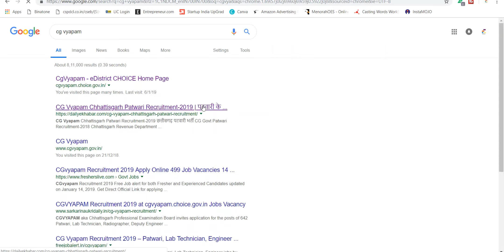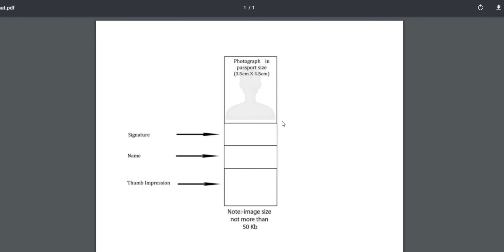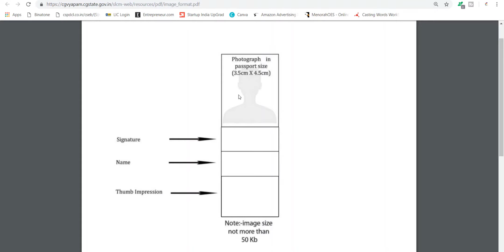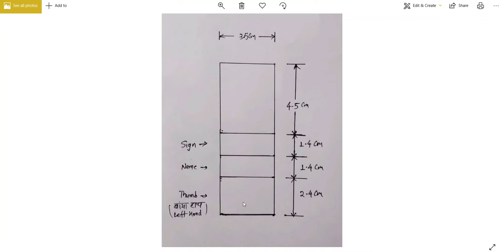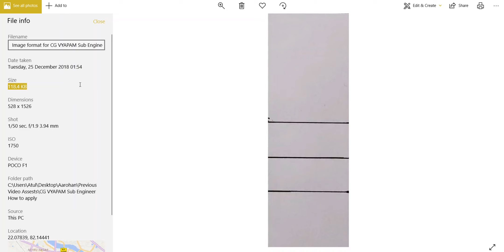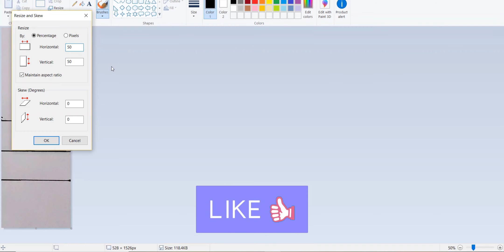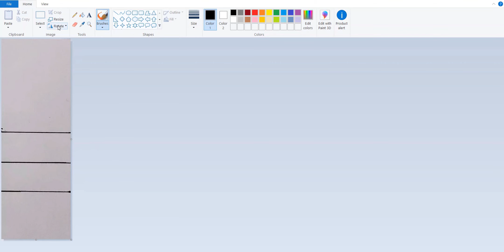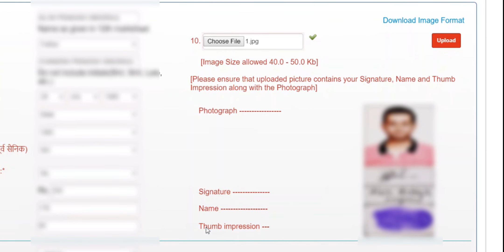फोटो को कैसे Edit और Compress करे | पटवारी भर्ती परीक्षा 2019 | CG Vyapam Exam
CG Vyapam की पटवारी भर्ती परीक्षा 2019 की online आवेदन में फोटो को कैसे Edit (नाम, Signature और अंगूठे का निशान) और Compress (छोटा) करे | अगर आप पटवारी भर्ती परीक्षा में आवेदन कर रहे है तो ऑनलाइन फॉर्म में फोट को कैसे Edit और Compress करना है, वो भी अपने घर पर ही | कही जाने की जरुरत नहीं है ये सब आप इस वीडियो के माध्यम से खुद ही कर सकते है|
इस वीडियो में हम सीखेंगे
फोटो के नीचे नाम, दस्तखत और अंगूठे का निशान कैसे बनाना है
बिना स्कैन कराये सिर्फ अपने मोबाइल फ़ोन का इस्तेमाल करके
और फिर
उस फोटो के साइज को compress (छोटा)  कैसे करेंगे |

इस पूरी प्रकिया के लिए आपको किसी भी तरह का कोई software install करने की जरुरत नहीं है आपको जो भी चाहिए वो सब आपके पास पहले से ही मौजूद है |

पटवारी भर्ती परीक्षा से जुडी हुई अन्य जानकारी के लिए नीचे दिए गए links पे click करे-

Sound Effect :
Title: Swoosh 3, Swoosh 1, Swooshing
About: Downloaded from "Soundbible.com"